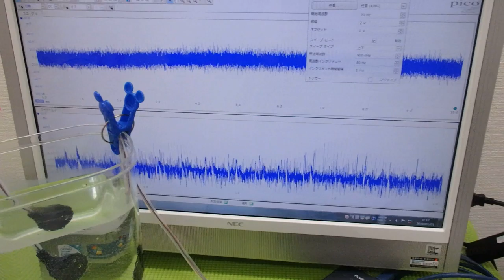メガヘルツの超音波発振制御プローブ ultrasonic-labo